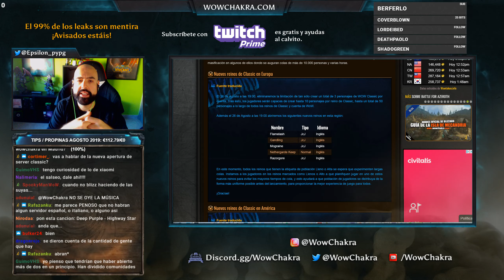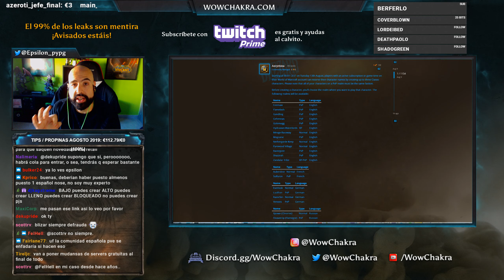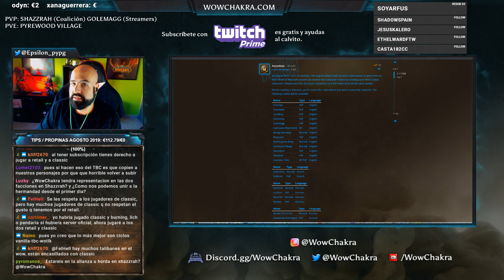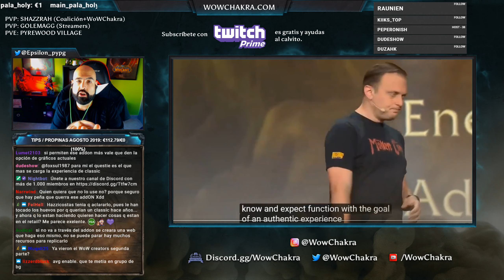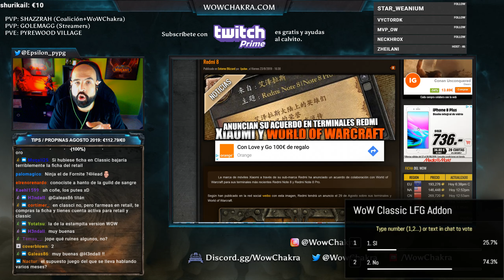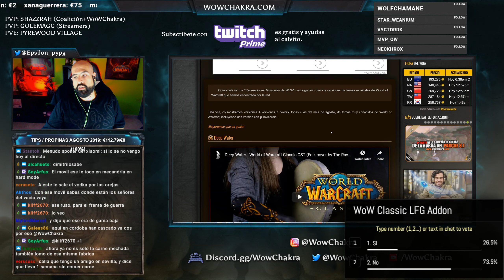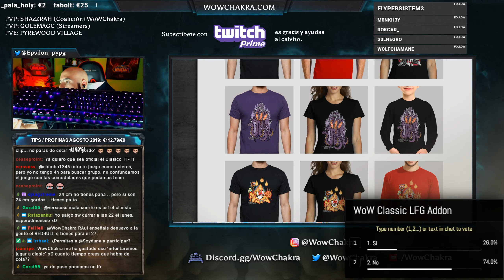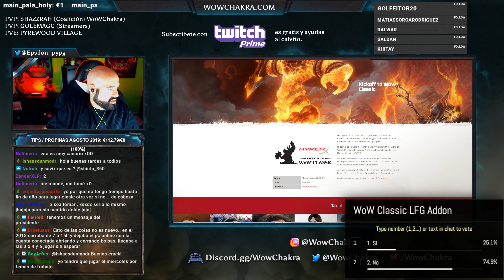Directo #78 ¿9 Servidores nuevos de Classic? + Acuerdo de Xiaomi y World of Warcraft + Especial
Directo #78 ¿9 Servidores nuevos de Classic? + Acuerdo de Xiaomi y World of Warcraft + Especial de Classic día 26 con sorteos